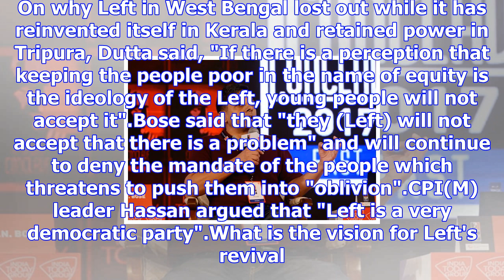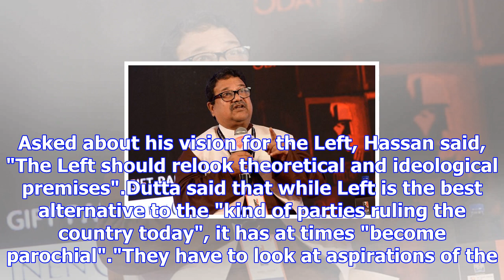Left should relook ideological premises: cpm leader moinul hassan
CPI(M) leader Moinul Hassan today said that the "Left should relook theoretical and ideological prem...